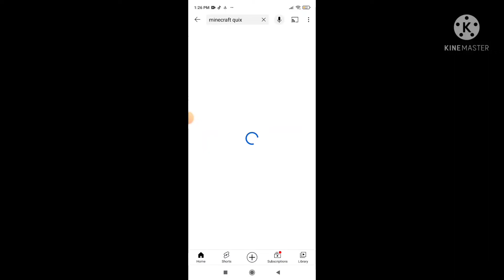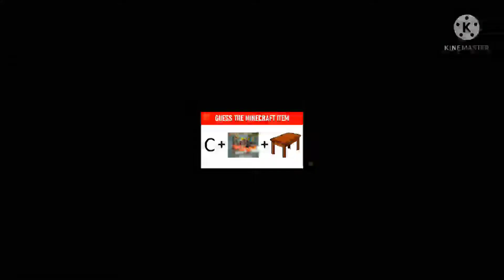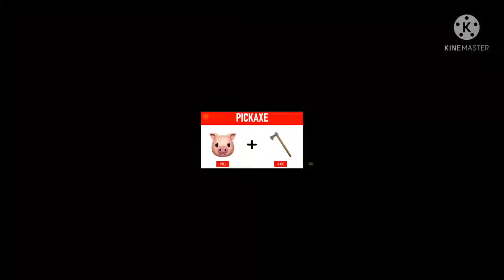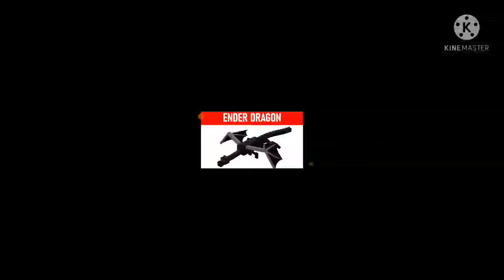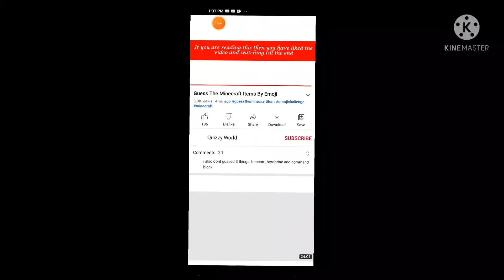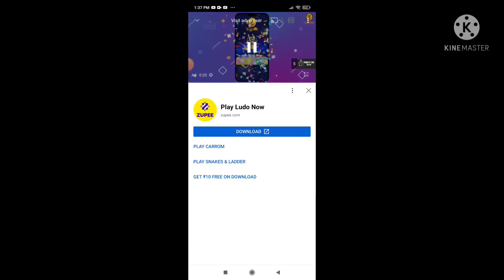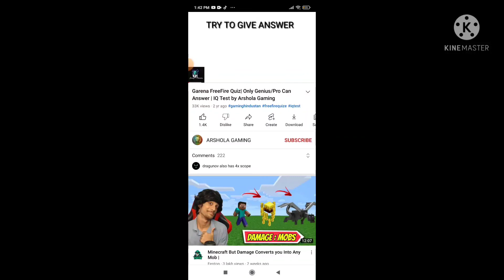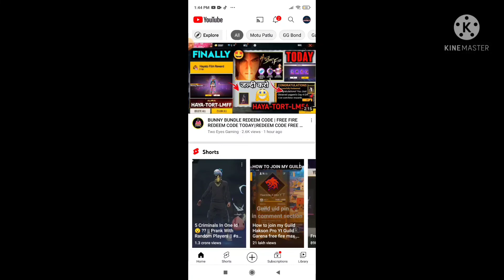Doing Free fire and minecraft quiz